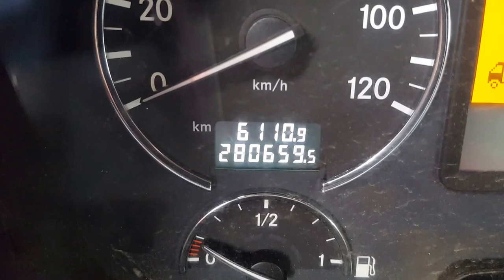Mercedes 4141 Tippers 20m3 , Full Steel , 3-pedal , 2012 , Heated wands , New Tires